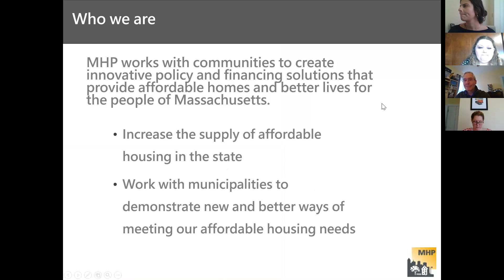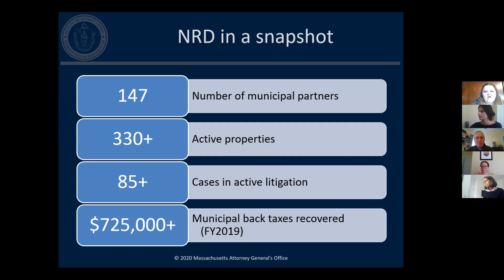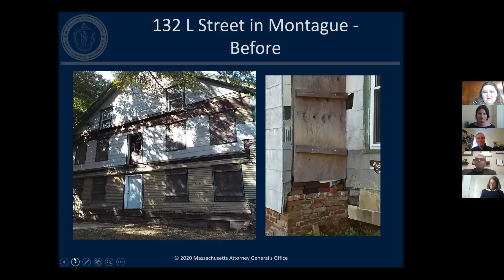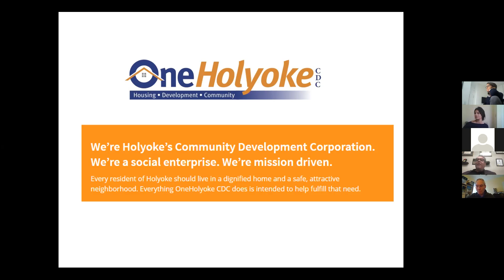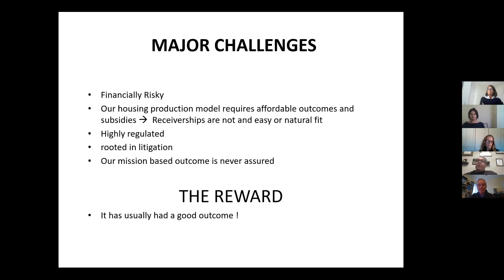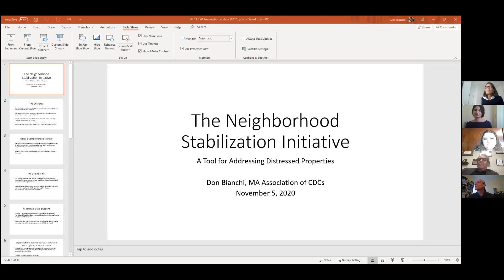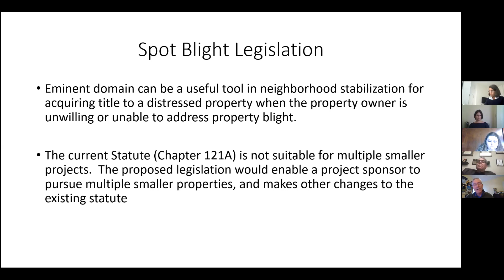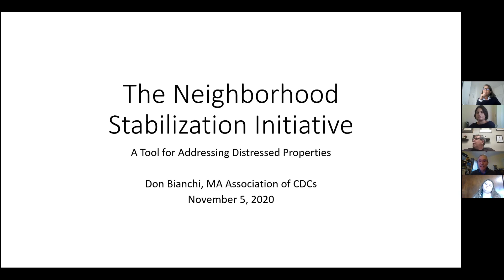Distressed and Abandoned Properties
This session is from the Western Mass Housing Conference series hosted on November 5, 2020.

Presenters:
Don Bianchi, MACDC
Maja Kazmierczak, Massachusetts Attorney General's Office
Michael Moriarty, OneHolyoke CDC